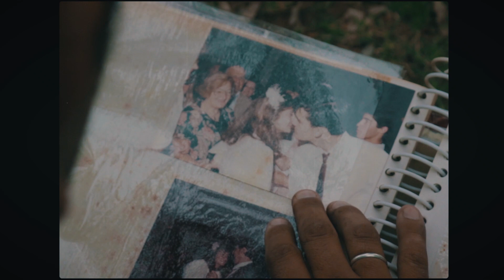Walter Zeballos - Vuelvo Oficial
Walter Zeballos - Vuelvo Official

De la mano de Anacahuita Producciones y Quimera Producciones

 Esperamos que les guste tanto como nosotros amamos hacer este trabajo.
Es una canción, que fue escrita en el año 2020 en momentos donde todo parecia tan dificl y es por eso, que al culminar cada dia, como en cada show que damos, les pedimos lo mismo. Volver a Reir, volver a soñar y volver a cantar, PORQUE LA VIDA DE ESO SE TRATA.